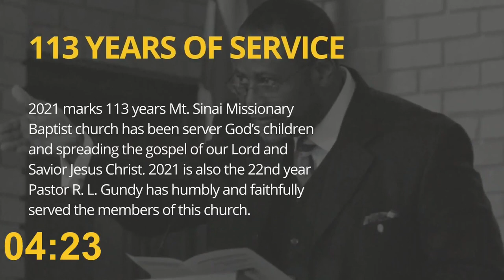Mt. Sinai Missionary Baptist Church | Sunday Sermon 1.23.22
Mt. Sinai Missionary Baptist Church - Jacksonville Florida